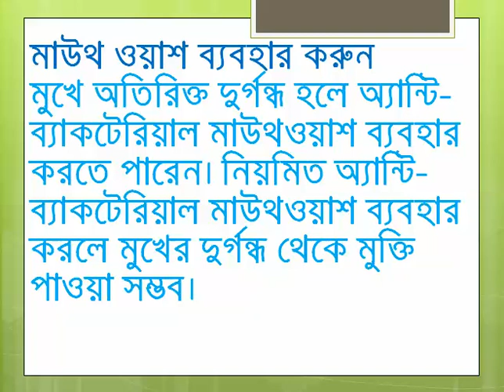রোজা অবস্থায় মুখের দূরগন্ধ দূর করার উপায়